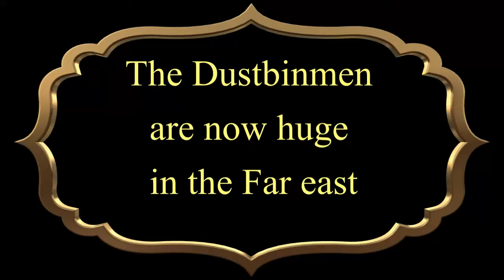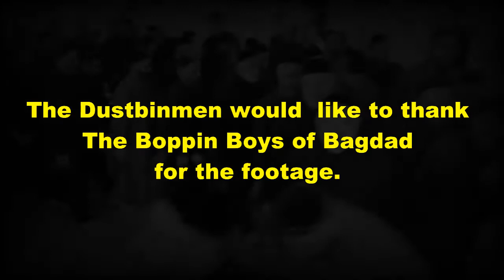boppin boys of bagdad